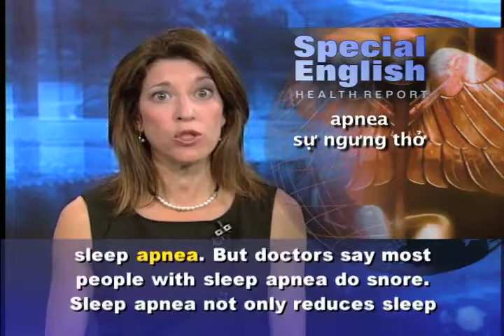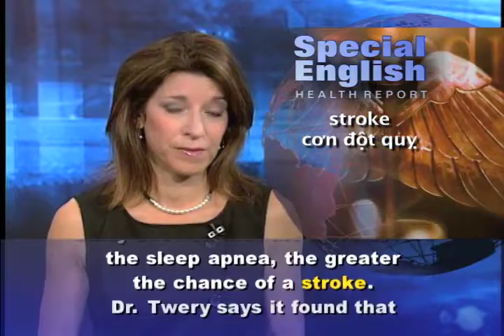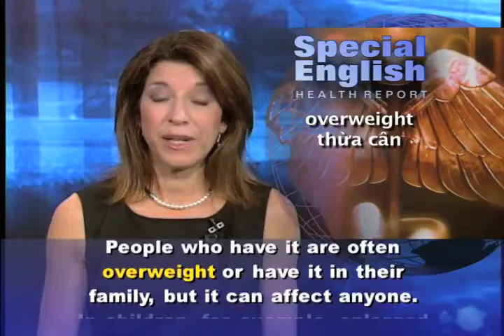Phát âm chuẩn cùng VOA - Anh ngữ đặc biệt 491 health (VOA)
Chương trình học tiếng Anh của VOA: Special English Health Report - Sleep Apnea. Xin hãy vào để xem các bài kế tiếp.

Loud snoring can be a problem, and not just for other people trying to sleep with the noise. It can also be a sign of sleep apnea. People with this condition repeatedly stop breathing while they sleep -- and may not even know it.

Dr. David Gross at the National Rehabilitation Hospital of Washington says: "Sleep apnea means that the airway, the upper airway, cuts off at night... The muscles get all relaxed and cut off and this can happen over and over again, sixty to one hundred times an hour."

Most people who snore do not have sleep apnea. But doctors say most people with sleep apnea do snore. Sleep apnea not only reduces sleep quality and makes people feel tired during the day. More and more studies show that it can also lead to strokes and heart attacks.

Dr. Michael Twery at the National Institutes of Health explains why: "Whenever we run out of enough air to breathe, it sends alerting signals to our minds. It raises the level of stress hormones. It tells our heart to work harder."

When a person stops breathing, oxygen levels in the blood decrease. This happens again and again with sleep apnea. Dr. Twery compares the effect of sleep apnea to racing a car engine for long periods of time: "Our heart becomes overworked and we become more vulnerable to heart attack."

And also strokes. Dr. Twery led a study of about nine thousand people who had sleep apnea but no history of heart disease. The nine-year study showed that the more severe the sleep apnea, the greater the chance of a stroke. Dr. Twery says it found that "men can experience up to a three-fold increased risk of stroke."

Sleep apnea seems to be more common in men than in women, and it becomes more common as people get older. The most common form is called obstructive sleep apnea. People who have it are often overweight or have it in their family, but it can affect anyone. In children, for example, enlarged tonsils in the throat can interfere with breathing as they sleep.

The next step in research will involve sleep apnea patients who have already had a stroke or heart attack. Researchers will study whether patients can reduce the risk of a second one with a machine called a CPAP. CPAP is continuous positive airway pressure. It provides a flow of air into the throat and lungs while the person sleeps.